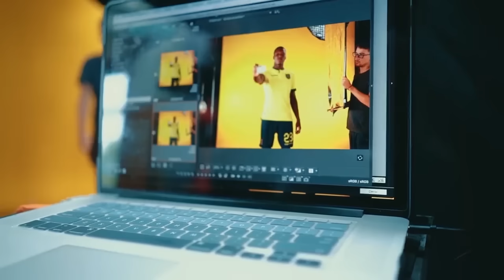SE JUEGA TODO! ESTOS SERAN LOS TREMENDOS DELANTEROS QUE USARA FELIX SANCHEZ PARA GANARLE A CHILE